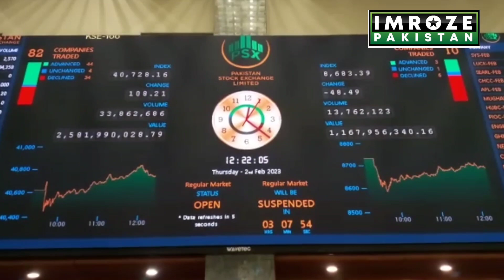Dollar is likely to be 255 to 260 rupees and the stock market will also be affected